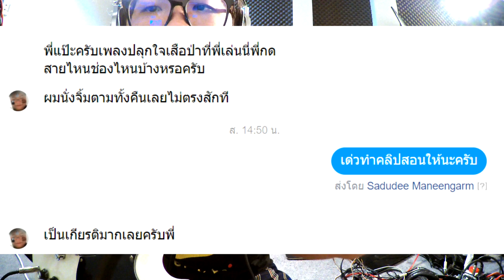แป๊ะ Syndrome - สอน ท่อนจิ้ม intro ปลุกใจเสือป่า ตั้งสายปกติ